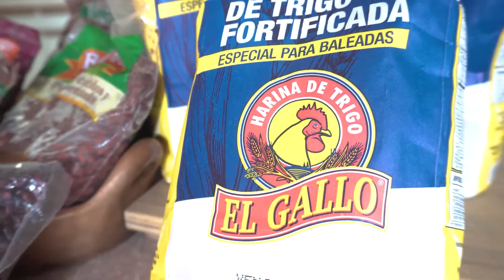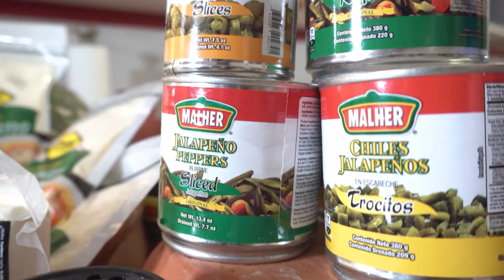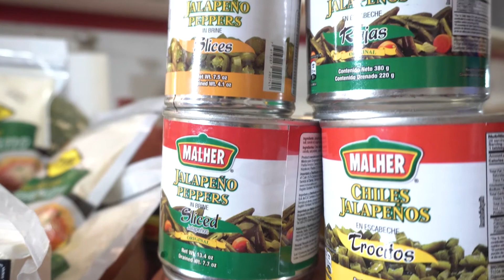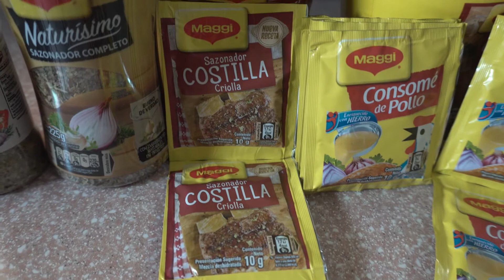Clase de cocina - Aprendiendo a hacer baleadas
En junio celebramos el mes de la baleada hondureña y por eso hemos creado esta clase de cocina para poder aprender paso a paso cómo hacer las tradicionales baleadas. Desde su tortilla hasta un relleno novedoso y cargado de sabor.

Ingredientes:
3 tazas de harina
½ cucharadita de polvo para hornear
1 cucharadita de sal
¼ taza de manteca vegetal
1 taza de agua tibia
c/n  papel aluminio
1 cucharadita de sazonador para cerdo
1 libra de chicharrón de carne
½ taza de mantequilla amarilla
5 huevos
½ taza de frijoles
1 cucharadita de consomé costilla criolla
1 aguacate maduro
c/n queso semi seco
c/n mantequilla crema
1 cebolla blanca pequeña
1 bote pequeño de vinagre blanco
1 lata de chile jalapeño
c/n sal